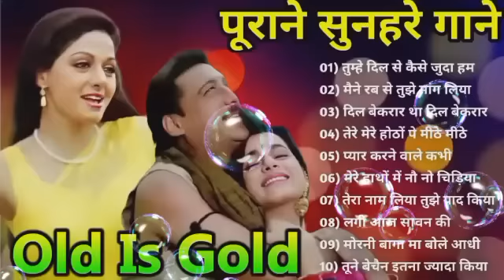पुराने सुनहरे गाने l Old Is Gold l Bollywood classics song l